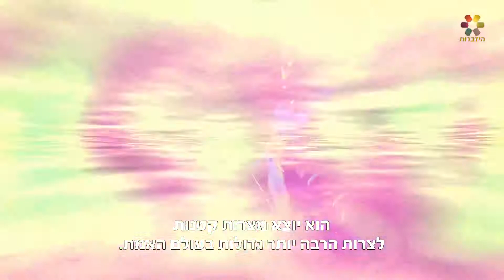הרב זמיר כהן - חינוך ילדים באמונה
מה עובר על ילד שגדל בלי אמונה, ומהי האחריות המוטלת עלינו, ההורים, בהתאם לכך? הרב זמיר כהן בקטע קצר וחשוב